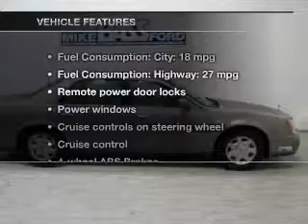2002 Cadillac DeVille - Sheffield OH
Year: 2002
Make: Cadillac
Model: DeVille
Trim: Base
Engine: 4.6 liter 8 cylinder 32 valve
Transmission: 4-Speed Automatic
Color: Blue Onyx
Mileage: 79934
Address:
5050 Lorain Rd